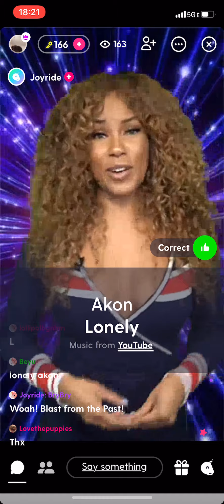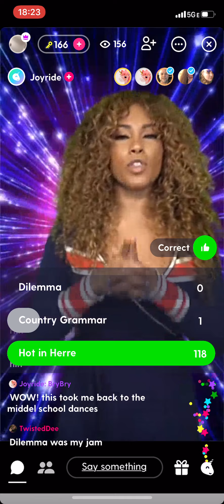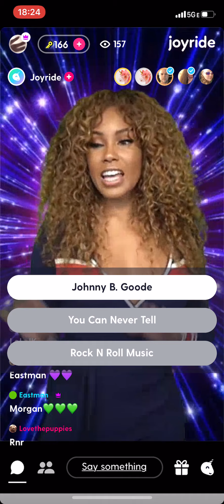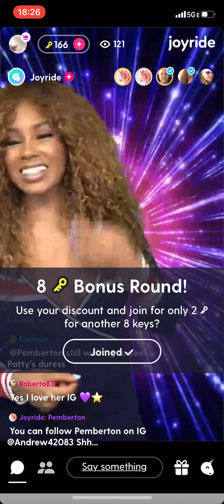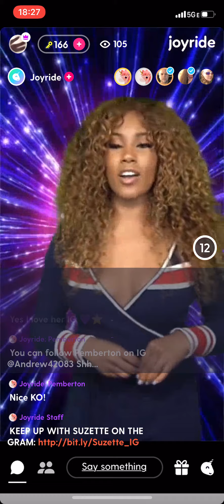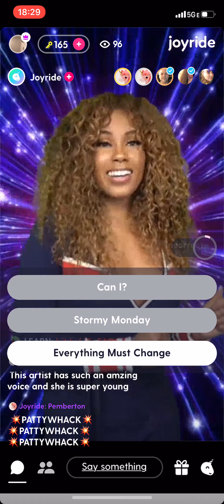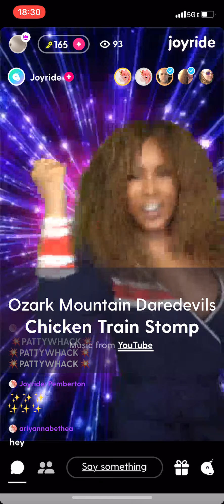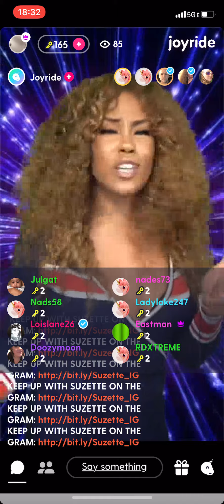Joyride - 28 October 2019 - Music Mania - Michigan Connection (Suzanne's Last Game)